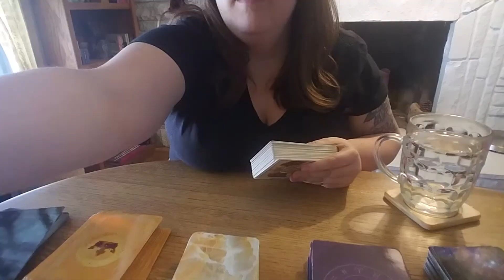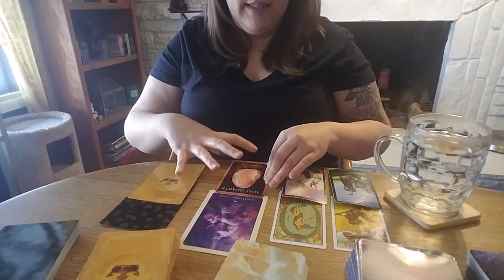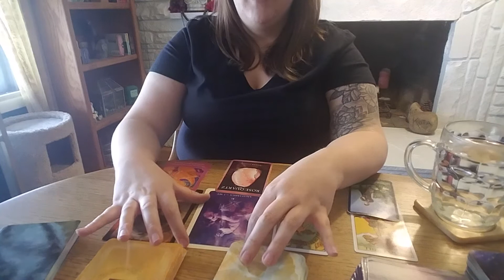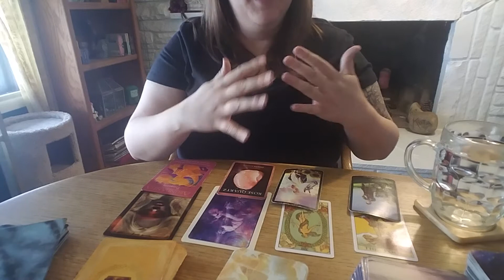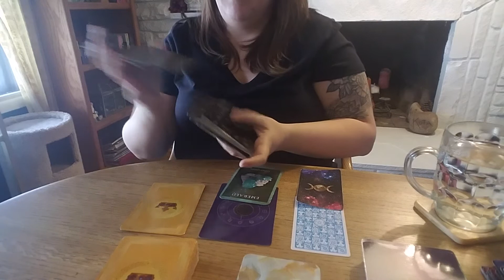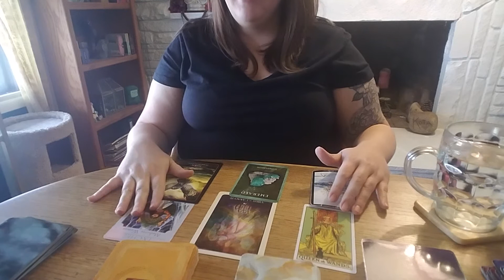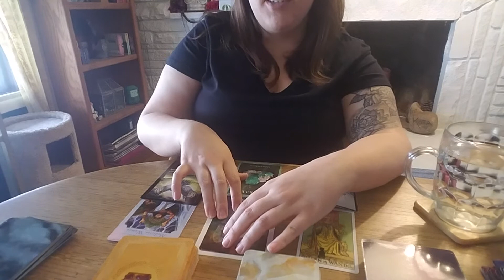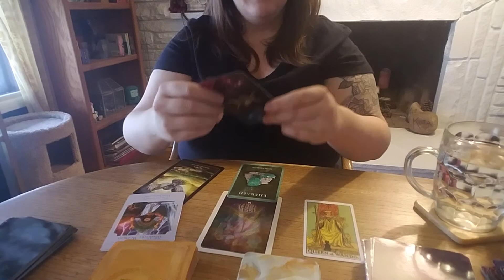TOASTY TAROT NIGHTS ⭐ Episode 57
Having a cocktail and reading some cards!

I hope you enjoy! These are general readings, so if it doesn't apply, the message wasn't meant for you.

Decks Used In Video: Witches Tarot, A.E. Waite Tarot deck, Black Moon Astrology Cards, Crystal Reading Cards, Goddess Guidance Oracle Cards. and The Halloween Oracle